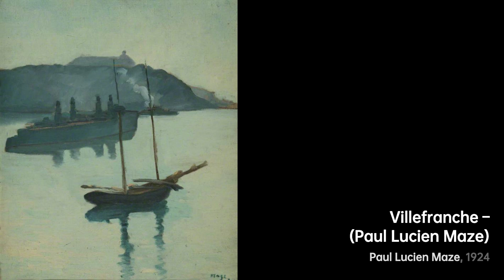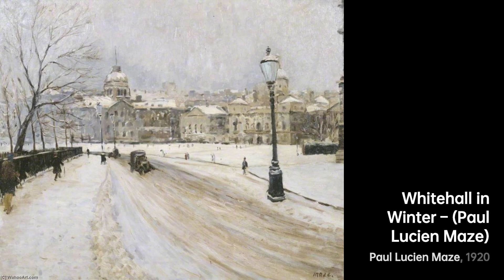Paul Lucien Maze: The Last of the Post Impressionists｜Artist Biography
Paul Lucien Maze, born in 1887, was an Anglo-French painter

A biography of Paul Maze.PaulMaze artist Biography VIS artist 0505